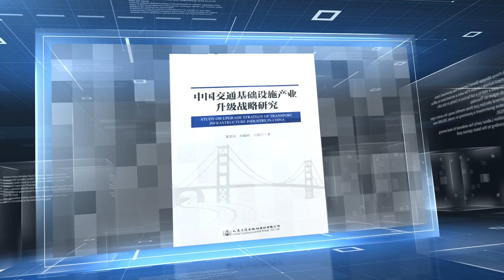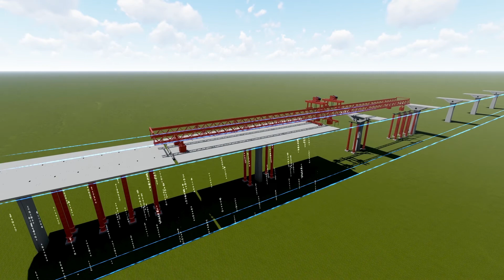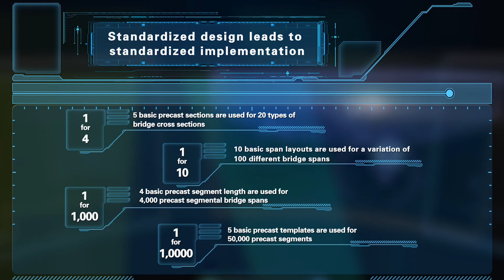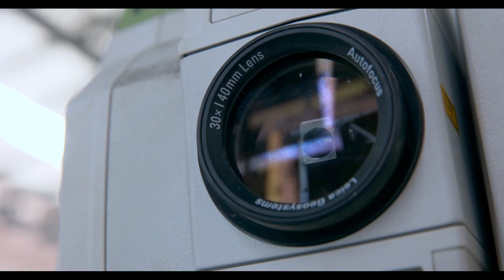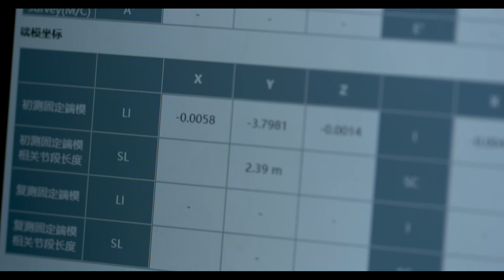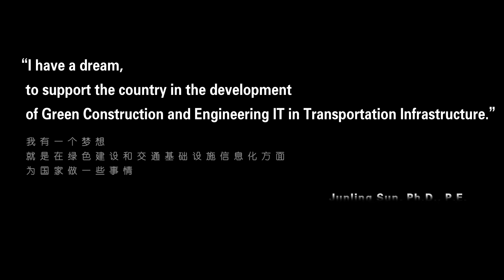Zhengzhou, China - 4th Ring Road - 50,000 precast segments - SUN International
Zhengzhou, China elevated expressway with a total length of 93 km / 58 miles, with 27 main interchanges, 12 railway crossings, and 21 river crossings.
Worlds largest precast segmental bridge operation with 50,000 segments. PC segments finished in 18 months.
The focus of this project is to increase the capacity, by reducing the impact to the current traffic flow in a very short time frame and to meet the government requirements to implement green construction technology, which calls for an innovative solution.
8 completely new PC yards with over 400 PC stations were designed and were ready for production within 5 months. 200 PC segments are produced every day where we performed the Geometry Control.
Gernot Komar is leading the geometry control team, responsible for the precast segment geometry control, developing the global, local and erection coordinates for about 35,000 precast segments, including the fabrication and erection camber. He was also responsible for the precast yards, the quality control of the precast segments in the precast yard and at the erection site. He was providing onsite support at the precast yards and at the over 50 erection sites along the 4th Ring Transportation Corridor.